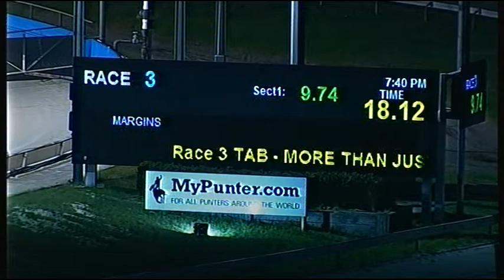CRN FRI 08 JUL 16 R3